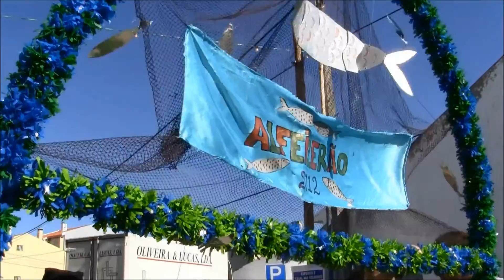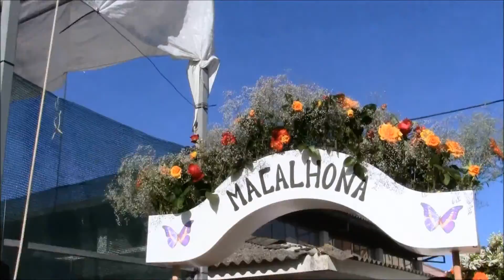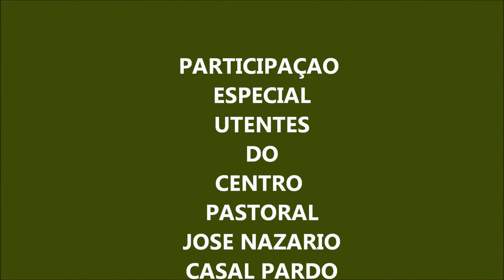MARCHAS DE SAO JOAO EM ALFEIZERAO 2012